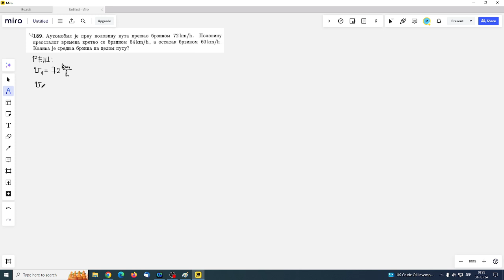Zadatak: Srednja brzina. Zbirka Nataše Čaluković za 1. razred. Razni zadaci.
Ovaj video snimak je deo plejliste priprema za takmičenje za učenike 6. razreda